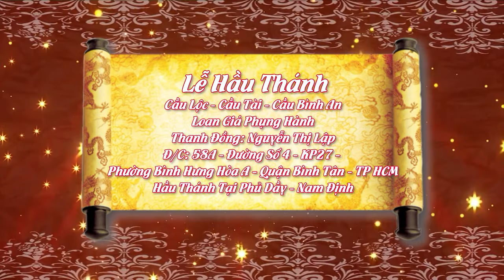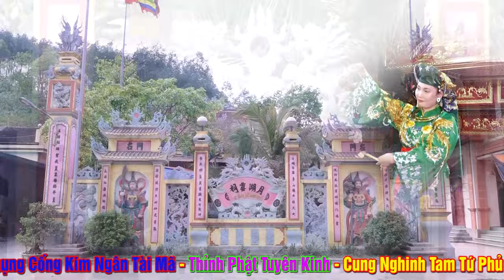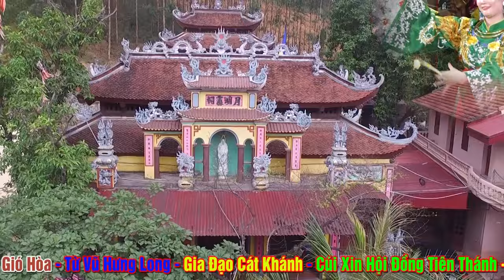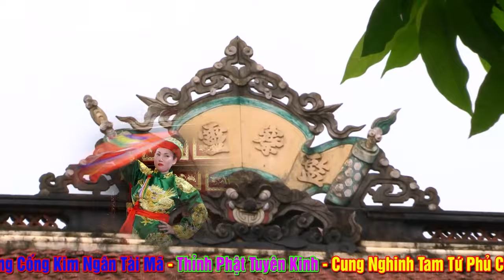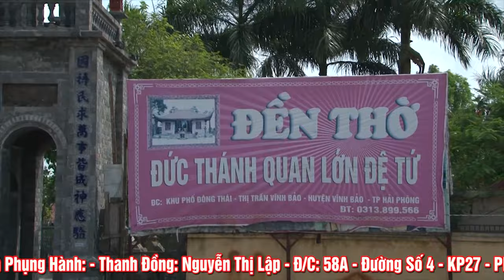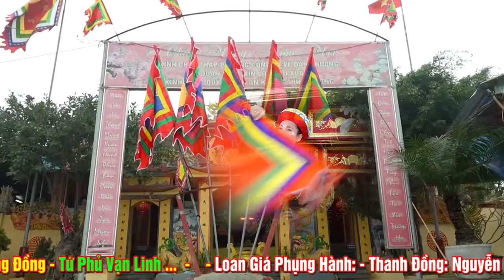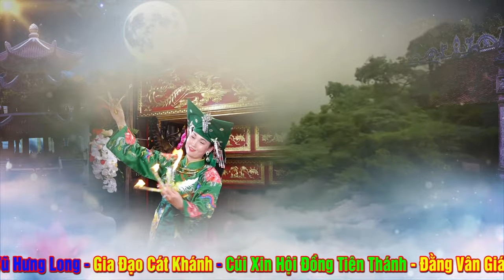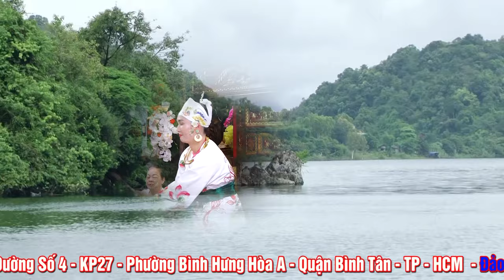Cô Đồng Xinh Xinh NGuyễn Thị Lập Loan Giá Hầu Thánh Tại Phủ Dầy - Nam Định. P1